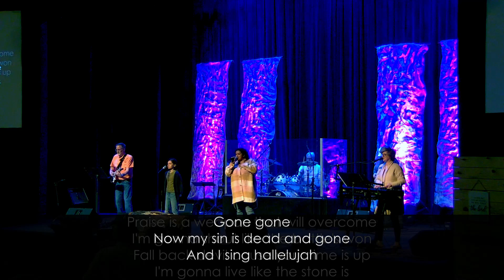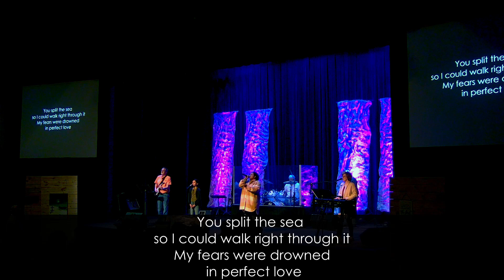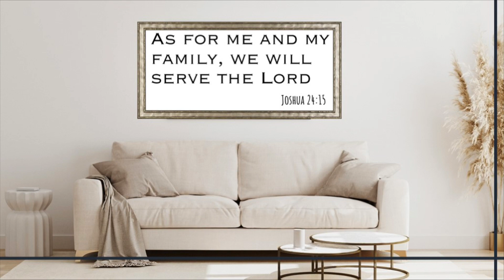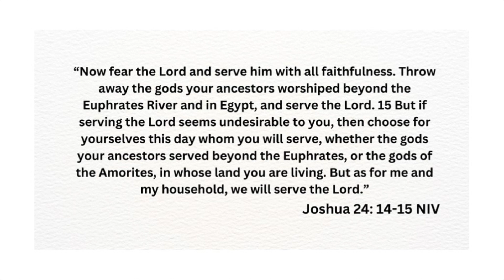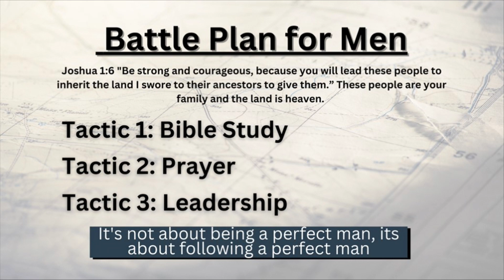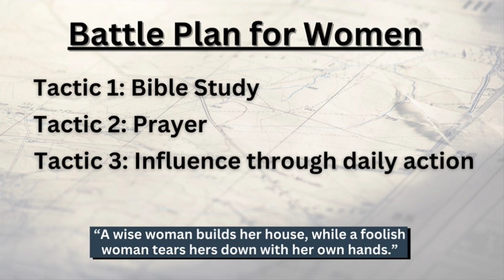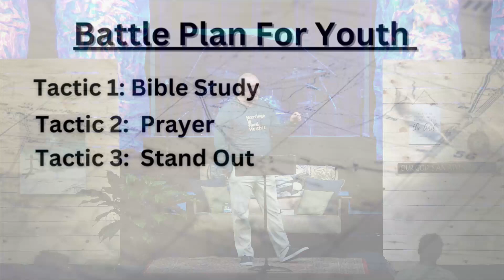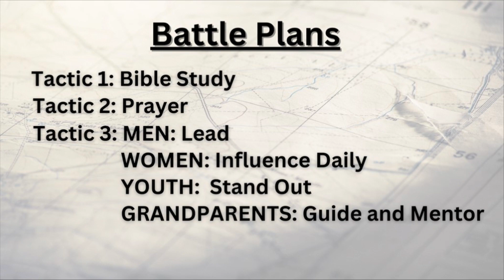2023 April 23 - We Will Serve the Lord